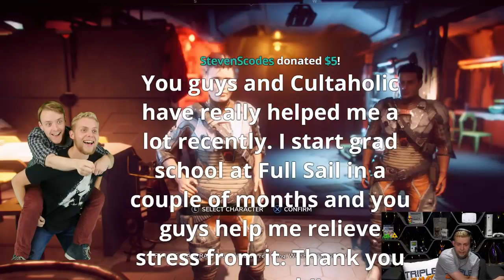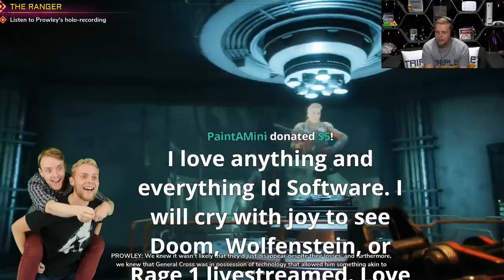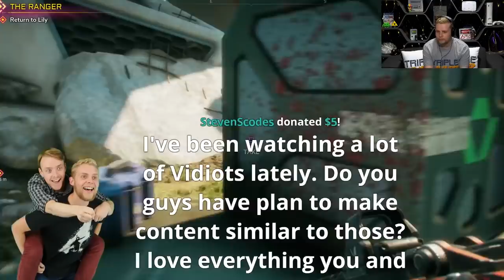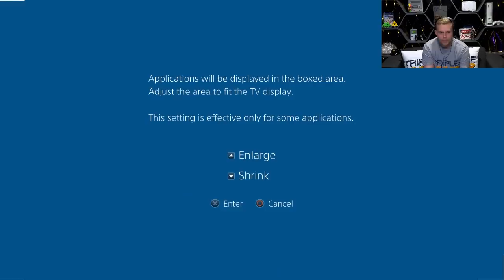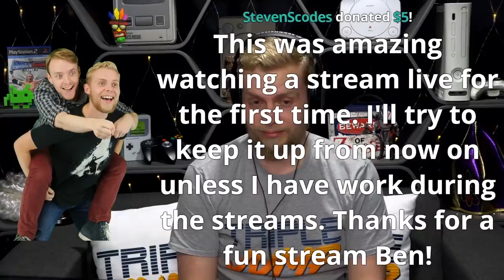Rage 2: THEY ALL HAVE WRESTLER NAMES | TripleJump Live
It's time to shoot, boot, and scoot our way through another wasteland. We also get stuck in a courtyard for 15 minutes.

All Podcast Links:
- Acast: